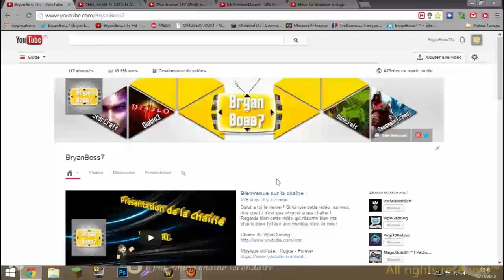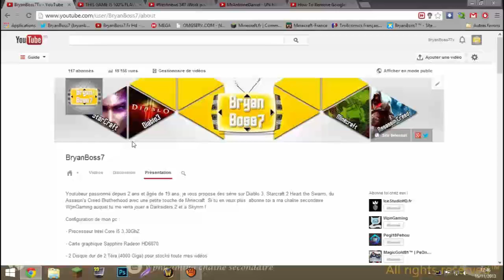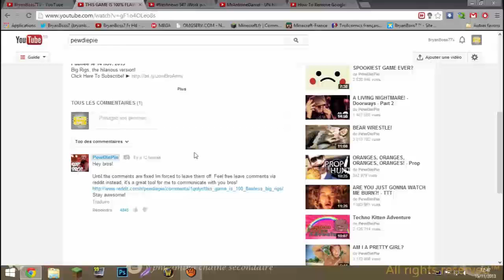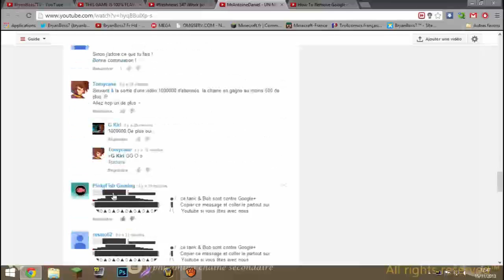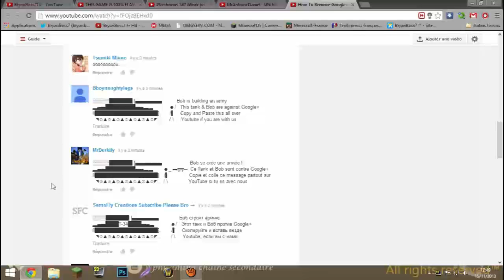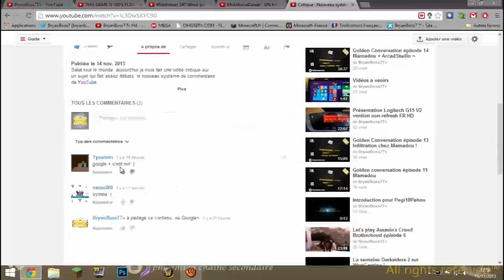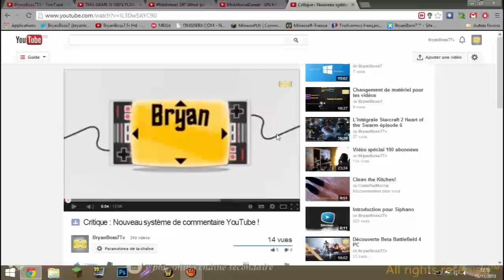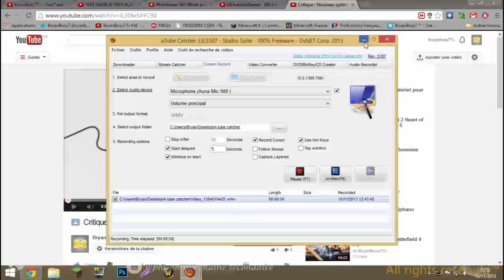Bob sur YouTube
Lis la description avant de mètre un commentaire qui sert a rien !

Salut tout le monde, aujourd'hui je vous fait la vidéo de présentation de ce très cher Bob !
Mais qui est Bob vous aller me dire ? Non ce n'est pas BobLennon ! Bob est une personne qui a été créer par les abonnées de YouTube pour dire que le nouveau système de commentaire avec Google+ est merdique (merci Pehou de l'avoir dit sur Skype ^^)
Si vous voulez que YouTube reviens a ses anciens commentaires, mettez pleins de Bob sur toute les chaînes auquel vous êtes abonnées !